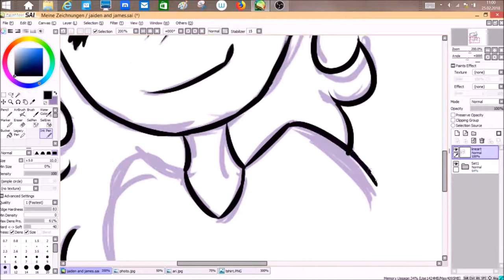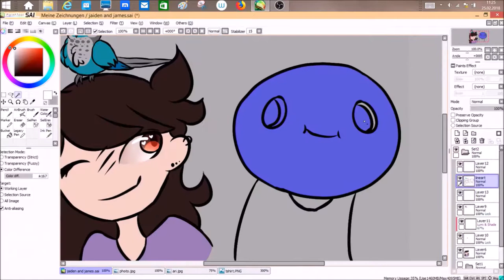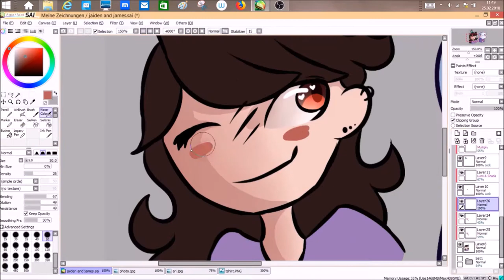Jaiden Animations & TheOdd1sOut - Speedpaint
This is a drawing of Jaiden Animations and TheOdd1sOut, both really amazing animators. Had lots of fun drawing them.

Program: PaintTool SAI
Edited with: Windows Movie Maker (I should get a better program...)
Recorded with: OBS Studio
Song: Alan Walker - Faded (instrumental)